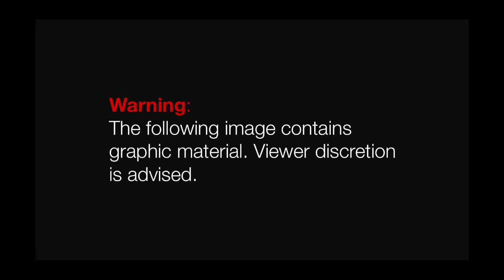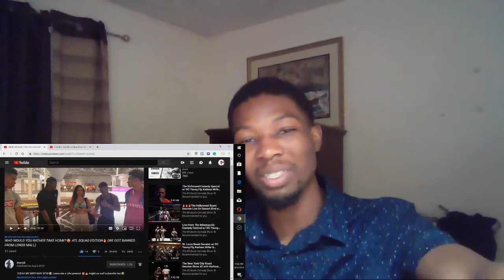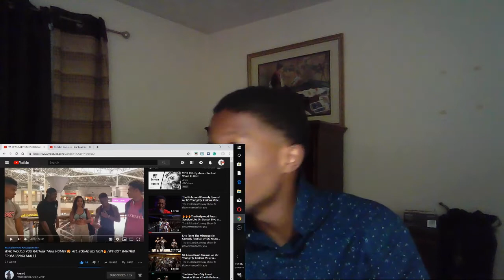Happy Belated Birthday to Youtuber AVERYB! | BIRTHDAY VIDEO REACTION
Happy Belated Birthday to Youtuber AVERY.B!